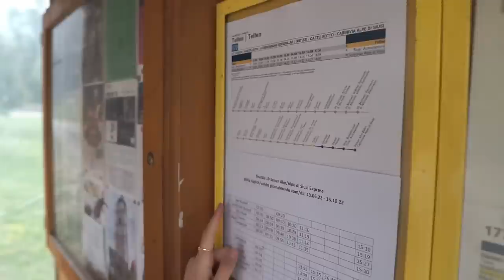Wanderung auf der höchsten Alm - Vanlife Südtirol 🇮🇹 Ep. 53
Vanlife in Italien. Mit dem Van nach Südtirol. Zufälligerweise landen wir in Kastelruth und finden einen schönen Ort zum bleiben. Das wir so eine atmeberaubende Wanderung erleben werden, wussten wir da natürlich noch nicht.

➡️*Hier empfehlen wir ein paar unserer verbauten Produkte: